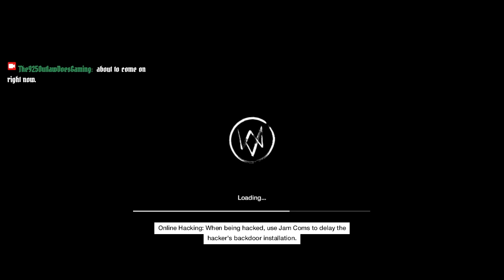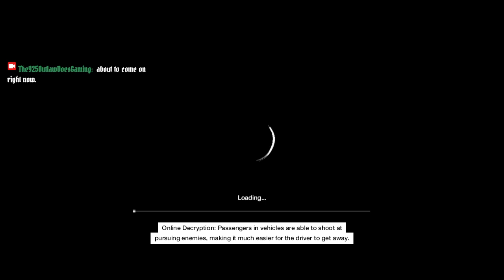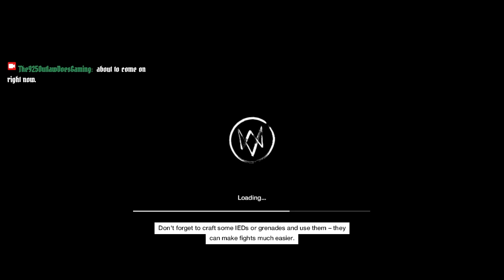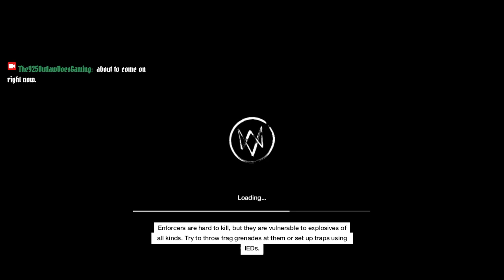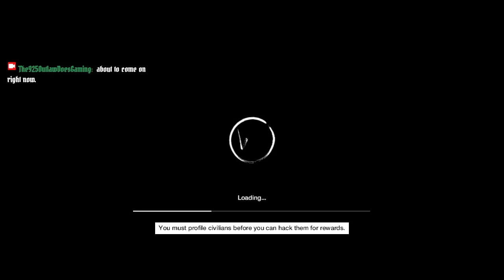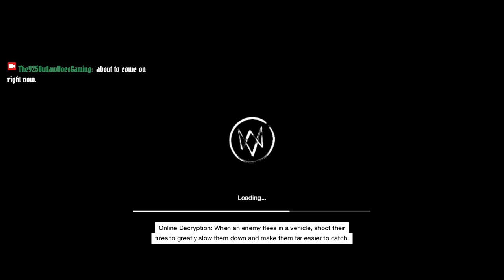NEW!!! "Let's Play! Classic: WATCH_DOGS" Gaming Livestream Walkthrough Ep.10 (WATCH DOGS)